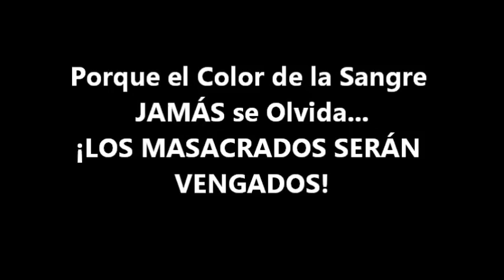EMPHYZEMAH - Escoria Uniformada 2010.wmv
Un pequeño tributo al VALIENTE PUEBLO DE BOCAS DEL TORO y a tod@s l@s que han luchado, a l@s que luchan y a l@s que lucharan en contra de la ESCORIA UNIFORMADA, nuestro respeto y agradecimiento eternos de parte de la gran familia de EMPHYZEMAH!!!

Integrantes:

• Carlos "Kalifa" Gonzalez -- Bajo
• Edsson "DeadZone" Rosas -- Guitarra
• Marcos "El Sub Comandante Marquitos" Cedeño -- Batería
• Juan Miguel "LocoPunk" Brenes -- Batería
• Rolando "Roloco" Cortez -- Bajo y luego Guitarra
• Jose Amet "El Perverso Tio Amet" Caballero Vindas -- Voz, Guitarra y Coros
• Alfredo "La Pesadilla" Rodriguez -- Bajo
• Alejandro "Cito" Escarreola -- Guitarra
• Alvin York Anguizola -- Batería
• Rubén D. Batista Bocharel "Bocha" -- Batería
• César "Sexstar/Bastardo/Guerrillero" Santos Jr. - Voz y Pulmones

Letra:

ESCORIA UNIFORMADA

¡1-2-3-4!

¿Crees que es divertido verte aquí?
Cobarde bestia disfrazada
Pobre imbécil con complejo de Dios
Maldito inservible perdedor
Te crees lo más bello
Y sólo eres...

¡Escoria uniformada!

Desgraciado, miserable, reprimido,
Mediocre intento de ser humano
Basura! Vales tan poco que...
No vale la pena escupirte
¿Desperdiciar mi tiempo en ti?
¡No! Pues solo eres.

¡Escoria uniformada!

Con temor de tu virilidad
Eres un esclavo desechable
Si representas la autoridad
¿Por qué nadie quiere respetarte? (x2)

¡Nadie!

(Se repite la primera estrofa)

Con­tac­tos:
Te­lé­fono (Ce­lu­lar)
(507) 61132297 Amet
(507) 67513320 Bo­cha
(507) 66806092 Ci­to